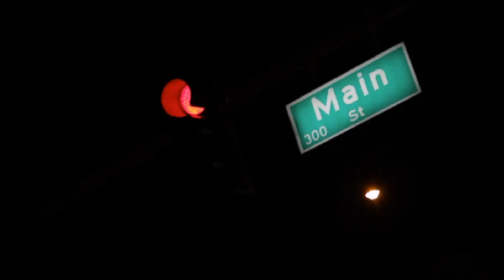Season 17 Episode 7 - Inspiration & Motivation